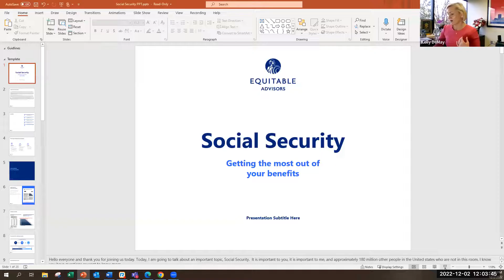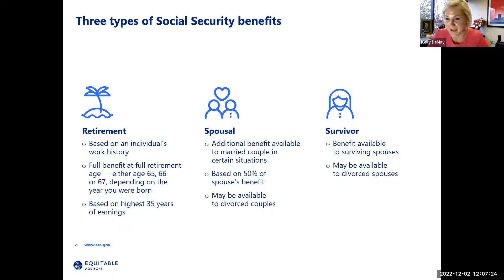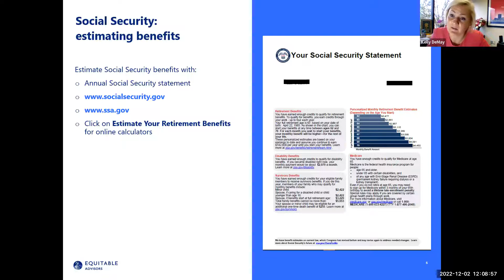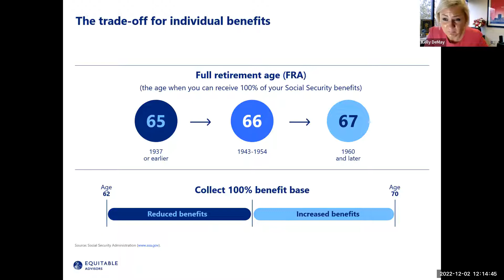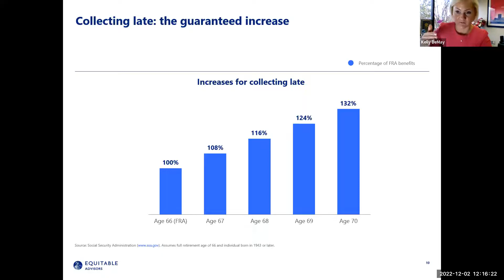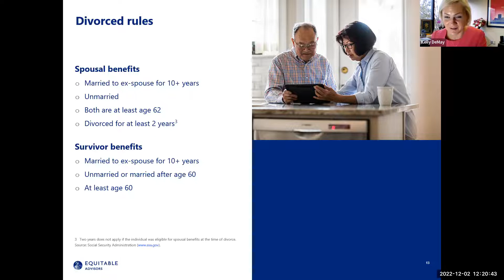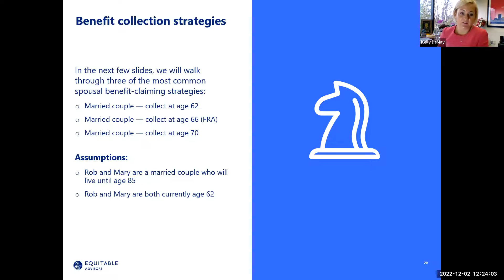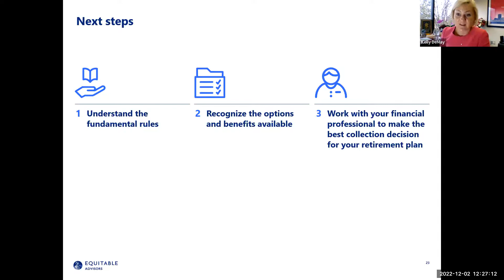Financial Friday - Social Security Planning 2022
How is your social security calculated and what are some collection strategies that can affect your financial plan in retirement? In this seminar we’ll go through these things and more on this very important topic.